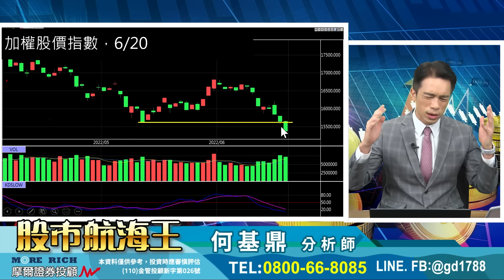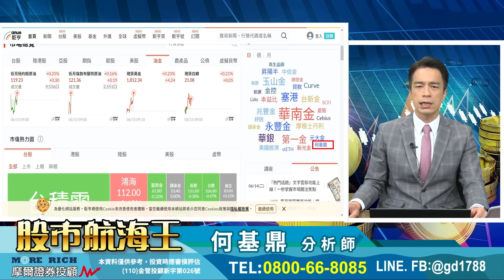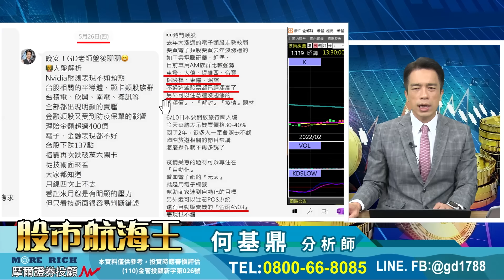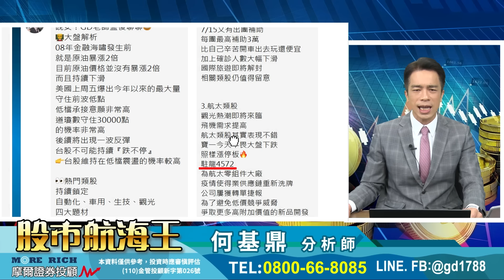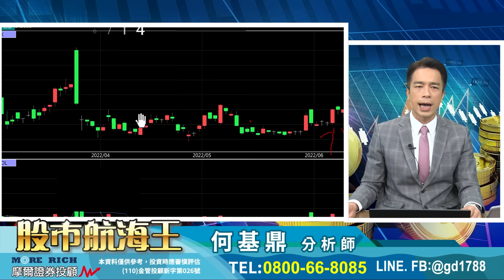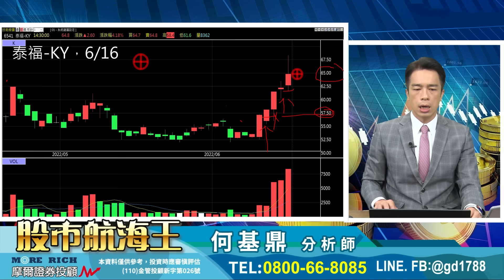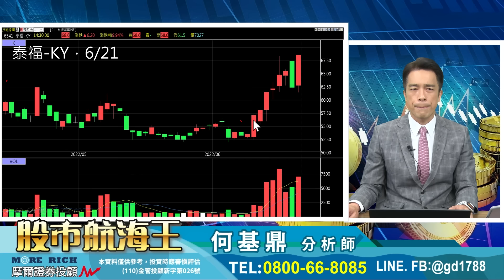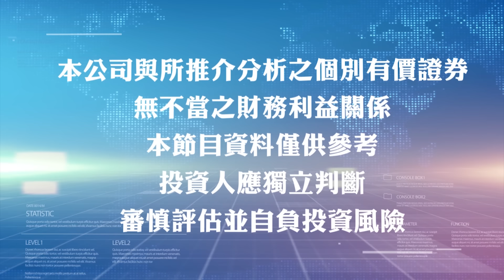2022.06.21【長榮航、泰福-KY漲停！新藥類股大獲全勝，下個強勢族群是...】股市航海王 何基鼎分析師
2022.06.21【長榮航、泰福-KY漲停！新藥類股大獲全勝，下個強勢族群是...】股市航海王 何基鼎分析師